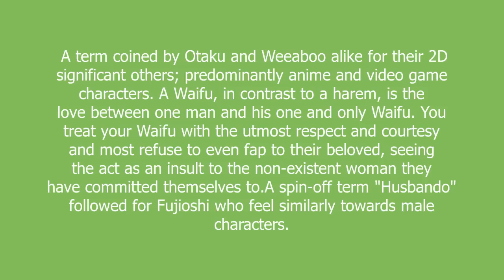Waifu meaning and pronunciation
A term coined by Otaku and Weeaboo alike for their 2D significant others; predominantly anime and video game characters. A Waifu, in contrast to a harem, is the love between one man and his one and only Waifu. You treat your Waifu with the utmost respect and courtesy and most refuse to even fap to their beloved, seeing the act as an insult to the non-existent woman they have committed themselves to.A spin-off term "Husbando" followed for Fujioshi who feel similarly towards male characters.

Waifu definition by Urban Dictionary